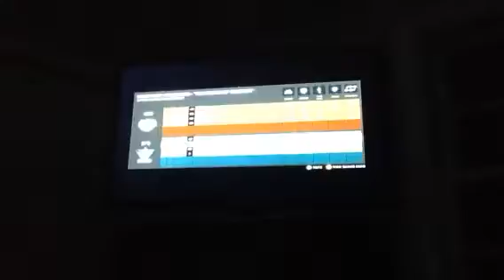WE ALL DIED!!(TITANFALL Gameplay)PART 44